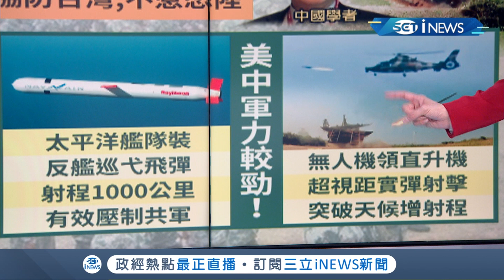中國武力奪台可能性提高？智庫學者曝"拜登對台不如川普高調" 日澳簽訂軍事協定強化抗中陣線｜主播 李昕芸｜【知識小學堂】20201118｜三立iNEWS